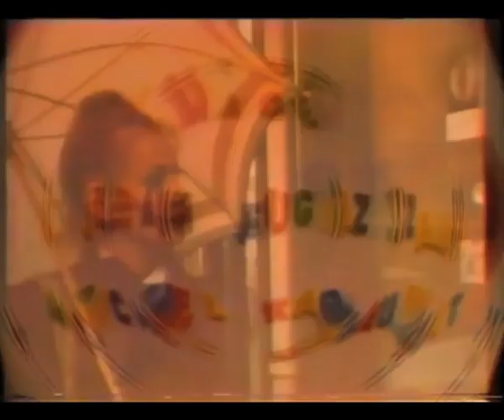LA PLANTE ET LE PARAPLUIE, un film de GALYA MILOVSKAYA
court métrage de 7mn, 16mm, fiction, 1981, DESS PRODUCTION, GALYA DESSERTINE
Le pot de fleur d'une plante est cassé par un parapluie, peut-être...
Mais ce n'est pas sûr! Autour de l'incident anodin se développe une action située aux franges du burlesque. Le mélange de la réalité et du rêve est pour la jeune femme, la réponse à la surprise.
Avec: CARITA, ALBERT PIERJAC, PASCAL GREGGORY,  VÉRONIQUE DELARUE
image JEAN FUGAZZA music RONAN GIRRE ed.Francis Day. montage MIchel Valio film écrit et réalisé par Galya Milovskaya, фильм Гали Миловской, Десс Продуксьон Галя Дессертин
www. dessproduction.fr